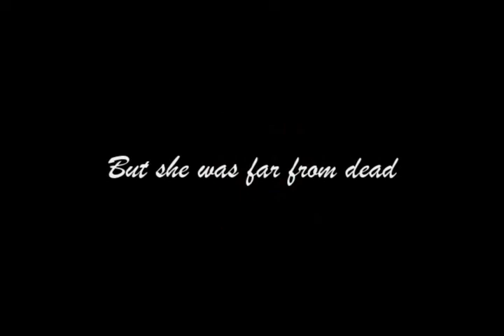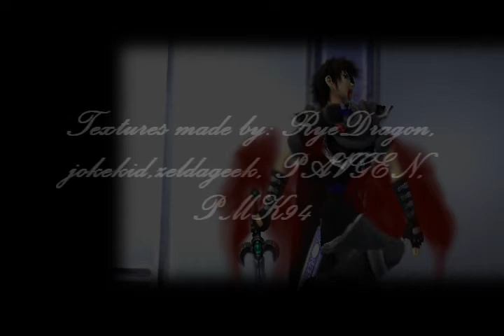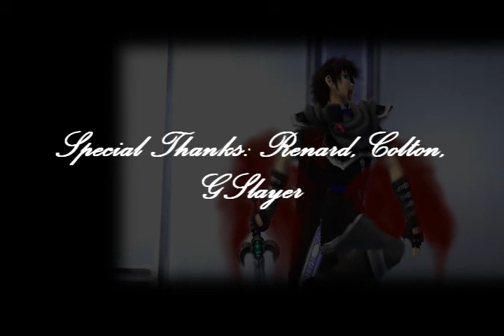[SSBB Machinima] 1: Our Special Place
"This place is nowhere after all."

Two weeks of planning, 3 days of filming and editing. Woot

So here's a very depressing video about death, where three people meet very unfortunate endings.

"The cold clouds over me as my body begins to turn very numb. My once warm blood, soaked up by my clothing, and drizzled all over the floor, was chilling. The pain savaging my shoulder and stomach ceased. My terrible gurgling gasps of breaths, turned into soft low wheezes. I gagged as I lied on the floor, resting on my back. Blood pours down the side of my mouth while my vision and hearing fades to almost nothing. Thunder began to echo past my last bits of hearing that I had. So now, here I was, lying on the floor, choking on blood and vomit, sure to die a very painful slow death. The amount of disgusting fluids building up in the back of my throat was unbearable. No matter how many times I coughed, it wouldn't cease. It would just crawl out of my mouth, and down the side of my cheek. At this time, the only thing I asked myself, was... why? Why was I murdered tonight? And... why did he help? Why was my short life ending so suddenly today? I didn't have much time to wonder however. Soon, I could feel my blood stop running through my veins; I could feel my skin grow as cold as harden snow, I could smell the overwhelming smell of a dead corpse, this smell was coming from me. Death was now standing right over me, ready to take my soul to either Heaven or Hell. I only muttered one last thing before my spirit slipped away into the wind and rain ravaging outside:
My head slouched over to the side, blood still dripping from my mouth, as I died. So today, on November 4th, I, RyeDragon, was murdered. "